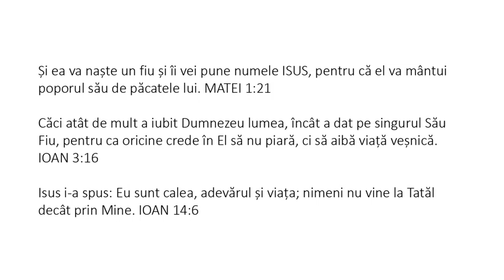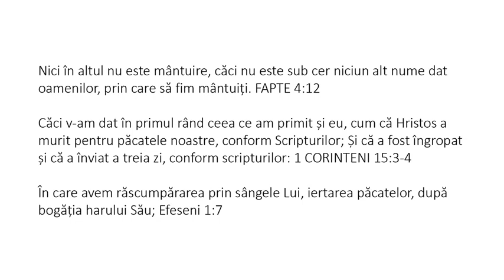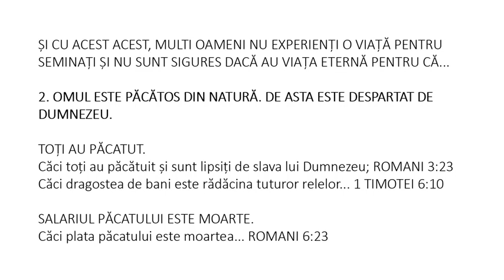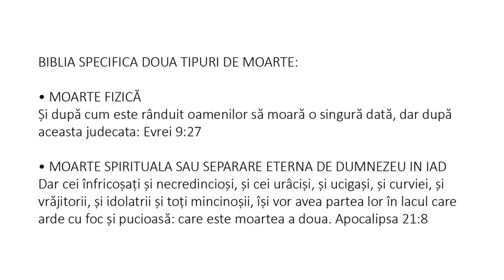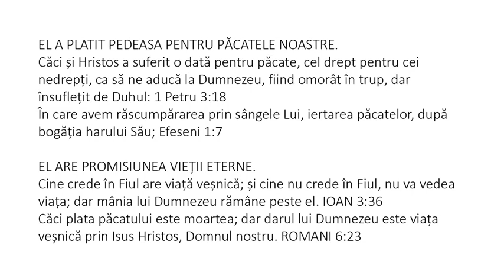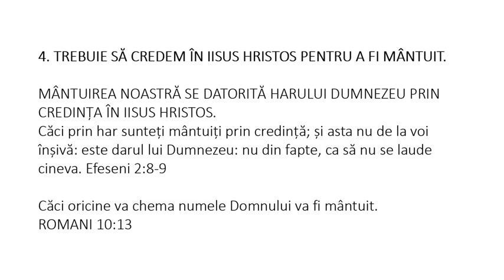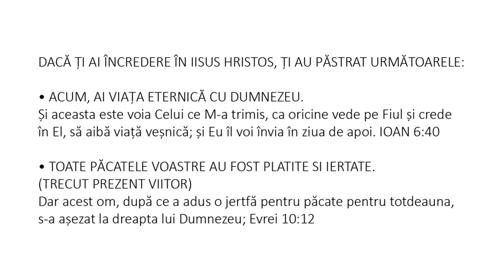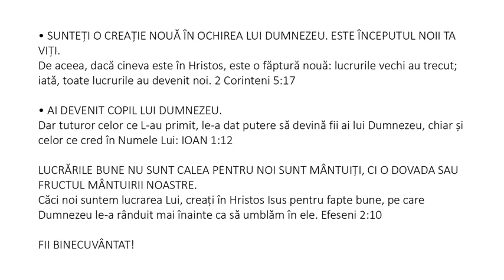Romanian (Română) - Soul Winning Gospel Presentation - Only JESUS CHRIST Saves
Nici în altul nu este mântuire, căci nu este sub cer niciun alt nume dat oamenilor, prin care să fim mântuiți. FAPTE 4:12